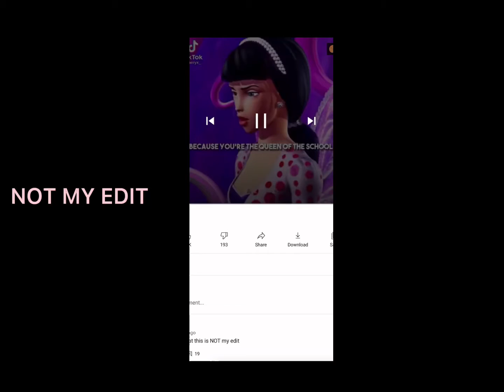Jealousy Jealousy…. (NOT MY EDIT)